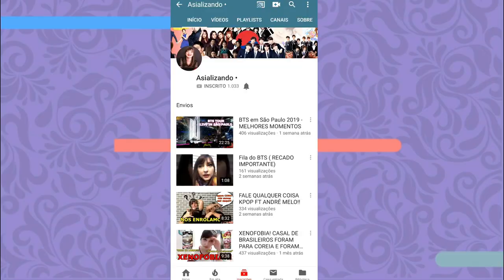KPOP A TO Z - FEAT MARI MEDEIROS (ASIALIZANDO)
E hoje vamos fazer um game SUPER LEGAL com a presença de alguem SUPER ESPECIAL! Nossa amiga mari do canal ASIALIZANDO 💕
Dedo no play e gritaria💕

Quem somos?